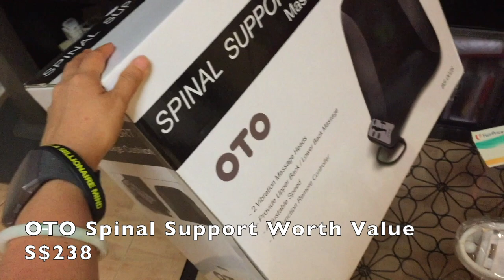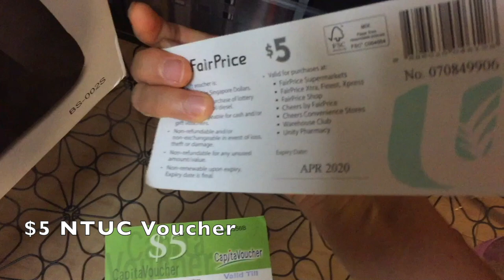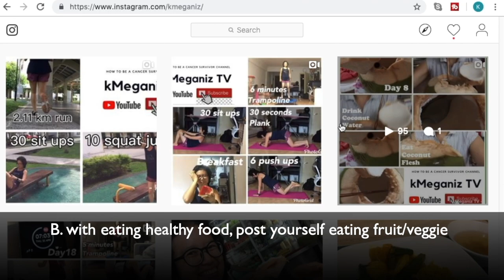Aladdin's Genie GiveAway Life Motivation A Whole New World for CancerSurvivor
Whoaa

I am Genie

You have released me from the bottle

Are you like the Genie Aladdin?

Yes

I have 5 prizes for you

There is a very small one I can show you

Georgia Totto O'Keeffe replicate Painting
Worth - Life Motivation

Can you send the prizes to my house?

Wow.. Genie has sent all the prizes to my house

Thank you Genie

Let's we see what are the prizes?

OTO Spinal Support Worth Value S$238
A back massager tailored for the upper and lower back, suitable for use at home, in the office and car, Vibration massage for upper back & lower back, Adjustable Massage intensity, Easy to use remote controller

Fox Shape Glass Drinking Water Bottle 300 ml
- made of premium borosilicate glass & food grade silicon, heat resistance
- wide mouth opening, easy to clean up
- Leak-proof design, sturdy and durable
- Non-slip silicon sleeve protect the glass bottle

Lunch Box with Soup Bowl Chopsticks Spoon
- Eco Friendly Japan Style
- Material food grade PP

Portable USB Fan Rechargeable Vaneless Fan Mini Hand-held Fan
- USB Rechargeable
- Small, Light, Easy to carry (portable)
- Handy or stand on the table
- Easy to clean, wash with water

$5 NTUC Voucher

2 pcs $5 Capitaland Mall Voucher

3 pcs Lazy Neck
- Easily bend
- Phone Holder
- Use for selfie shooting

How to join this contest of Aladdin's Genie GiveAway Life Motivation A Whole New World for CancerSurvivor?

2. Post in your Instagram or Facebook a photo with pose like one of my video example:
A. With a punch - One Punch Man style
B. With eating healthy food - example fruit or veggie
C. Doing healthy activity, example: meditation like my previous video

3. Put Hashtag kmeganizTV and AladdinGiveAway

4. State which prize you want and why

5. Ask your friends to like your post. Tag your friends’ name in the post and ask them to join this contest

Photo with the most like will get the prize as you wish.

Contest start today until Sunday 30th June 2019.
Announcement on 30th July 2019